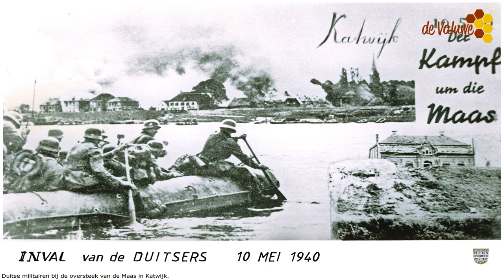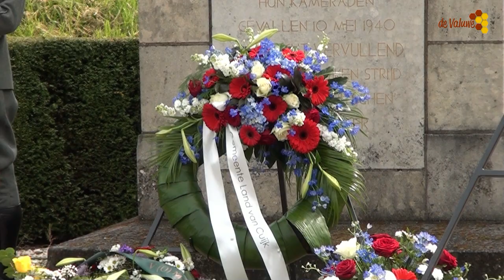Herdenking Katwijk aan de Maas 2023